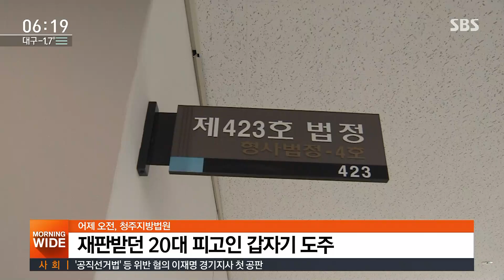20대 피고인, 법정구속 직전 '도주'…신고도 '늑장' / SBS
불구속 상태에서 재판을 받던 20대 피고인에게 법정구속 명령이 내려졌는데, 소지품을 챙기는 척하다 달아나버렸습니다. 그런데 법원이 경찰에 신고를 접수한 것은 피고인이 달아난 지 1시간 40분이나 지나서였습니다.
CJB 김기수 기자입니다.